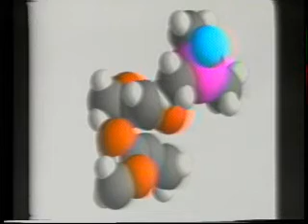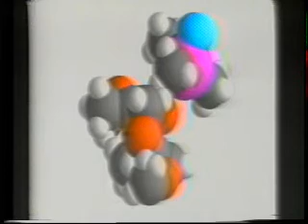Moleculas exitosas (parte 1)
Breve descripción de la evolución molecular y biológica. (Publico en general)